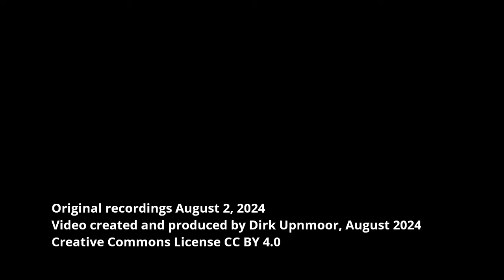S-Bahn Hamburg: Bauarbeiten und Zugverkehr am Berliner Tor – August 2024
English: see below – S-Bahn Hamburg: Bauarbeiten am Berliner Tor und Auswirkungen auf den Zugverkehr – An der Brücke der Straße Berlinertordamm herrschen seit 2024 Bauarbeiten. Vorübergehend fährt deshalb die S-Bahn-Linie S1 im Pendelverkehr. Die Züge fahren von und nach Ohlsdorf und Poppenbüttel auf Gleis 1 in Berliner Tor. Zur Weiterfahrt in Richtung Wedel müssen Fahrgäste umsteigen.
Wenn die Züge in Richtung Ohlsdorf Berliner Tor verlassen, fahren sie zunächst auf dem in Fahrtrichtung linken Gleis. Von der Wallstraßenbrücke aus kann man sehen, wie die S-Bahnen östlich der Brücke auf das rechte Gleis wechseln. Anschließend fahren sie unter der Brücke der Alfredstraße hindurch.
Für die Fern- und Regionalbahngleise in Richtung Ahrensburg und Lübeck gibt es an dieser Stelle ebenfalls Gleisverbindungen. Auch die Züge des Regionalverkehrs können hier bei der Einfahrt nach oder bei der Ausfahrt aus Hamburg Hbf vom rechten auf das linke Gleis wechseln oder umgekehrt.
Am Schluss des Videos ist der Regionalexpress RE 8X nach Lübeck zu sehen, der kurz nach 16 Uhr aus Hamburg Hbf abfährt und nur in Hasselbrook hält. Früher war dies ein Wendezug mit einer Diesellok Baureihe 218. Jetzt, 2024, fährt dort ein einzelner Triebzug Stadler Kiss, Baureihe 445.

Im Video werden die Sv-Signale erwähnt, ein altes Signalsystem der S-Bahn Hamburg. Im Jahr 2022 waren Sv-Signale noch in Hamburg Landwehr in Betrieb zu sehen

English subtitles available – Suburban Rail Hamburg (Germany): Construction Work at Berliner Tor station and effects on train traffic – Construction work is going on at the bridge of Berlinertordamm street since 2024. That's why suburban trains of line S1 reverse at Berliner Tor station at present. Trains to and from Ohlsdorf and Poppenbüttel arrive and depart at track 1. Passengers have to change trains here when they want to go on in the direction of Wedel.
Trains leaving Berliner Tor to Ohlsdorf run on the left hand track at first. (This is unusual for German railways – in Germany trains typically run on the right hand track.) From the bridge of Wallstraße  you can see the trains changing to the right hand track east of the bridge. Then trains pass under the bridge of Alfredstraße.
The tracks for long distance and regional trains also have connections in both directions here. Regional trains can also change to or from the left to the right track and vice versa when they arrive at Hamburg central station or leave there.
At the end of the video you can see the regional express RE 8X to Lübeck. This train leaves Hamburg central station shortly after 4 pm. It stops only at Hasselbrook. Not so long ago this was a push-pull train, hauled by a class 218 Diesel locomotive. Now, in 2024, this is a 4-section Stadler Kiss, class 445 electric multiple unit.

In this video Sv signals are mentioned, an old signalling system of suburban rail Hamburg. Back in 2022, Sv signals were still in operation at Hamburg Landwehr station.